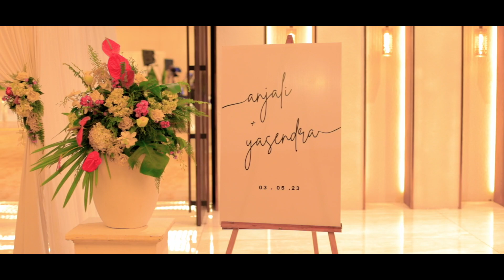Yasendra & Anjali wedding highlights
Will Give Wedding Day Highlight High-Quality Full HD Edited Video On The Home Coming Day For The Projecting